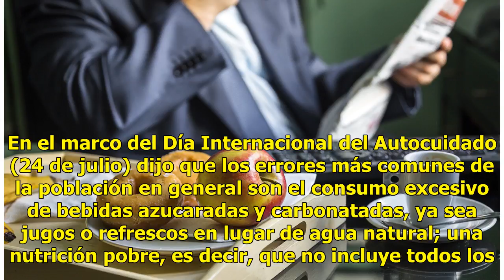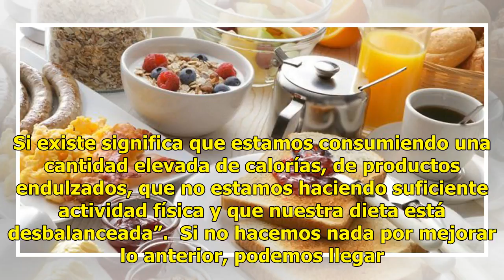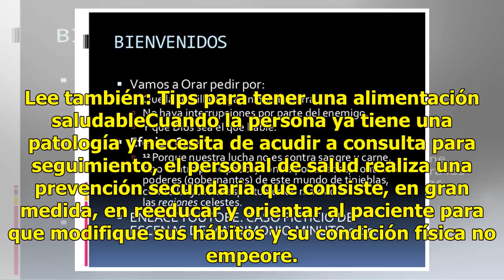Errores que te alejan de un estilo de vida saludable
Mejorar el estilo de vida antes y después de presentar un problema de salud, es esencial para fomentar una cultura del autocuidado personal, indicó el experto adscrito a la Unidad de Medicina Familiar (UMF) 53 del Instituto Mexicano del Seguro Social (IMSS) en Jalisco, Jorge López Leal. En el marco ...